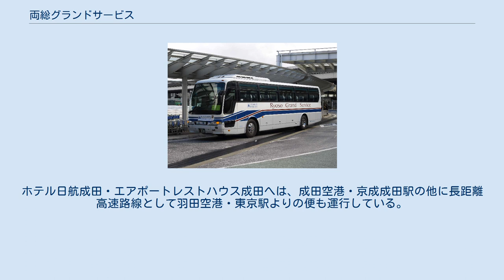両総グランドサービス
保有車両の例（三菱ふそう・エアロバス） 株式会社両総グランドサービス（りょうそうグランドサービス）は千葉県成田市に本社を置く、貸切バス・特定バスの各事業を運営する事業者である。
 旧両総観光自動車株式会社特定部（ホテルバス・クルーバスなどの空港関連輸送事業）と株式会社エース・インターナショナル（空港内ランプバスの運行）が、1992年4月に合併してできた会社。
 それまで、旧両総観光自動車は、JAL・ノースウエスト航空のクルーバスを山武郡松尾町（現山武市）より空車で成田空港まで回送していた。
 2003年10月には、両総観光株式会社（旧両総観光自動車と旧両総トラベルサービスの合併）より観光バス事業が移管され空港バス事業とあわせて観光バス事業も行っている。
現在ホテルはホテル日航成田・成田エアポートレストハウス・ANAクラウンプラザホテル成田・成田ビューホテル・マロウドインターナショナルホテル成田・成田エクセルホテル東急など。
航空会社は、JALのほかユナイテッド航空など。
他に企業送迎としてTFK・航空保安事業センターなどと契約して送迎バスの運行をしている。
ホテル日航成田・エアポートレストハウス成田へは、成田空港・京成成田駅の他に長距離高速路線として羽田空港・東京駅よりの便も運行している。